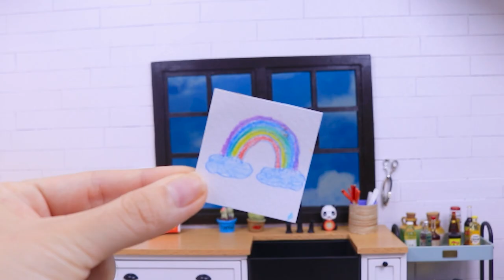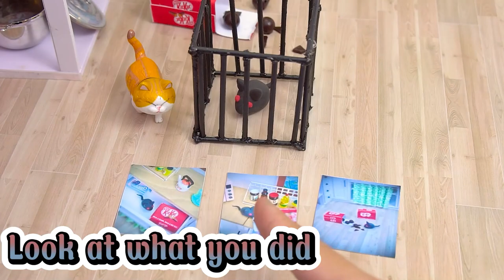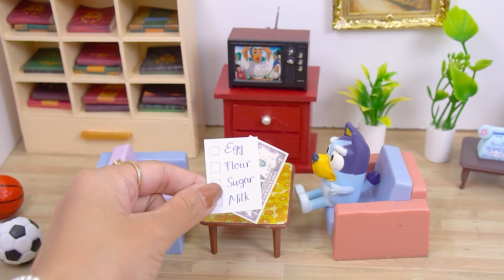Rainbow Chocolate Cake 🌈🎂 Perfect Miniature Rainbow Chocolate Cake Decorating